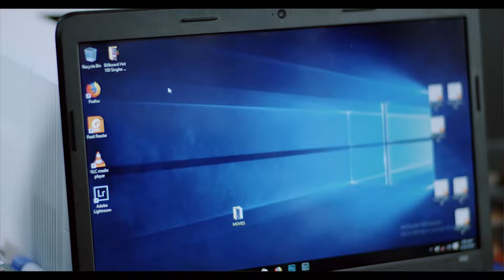WATCH THE BEST OF SIR NICHOLAS IN YOLO TV SERIES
This is the best of every sir Nicholas moment in all YOLO Seasons.